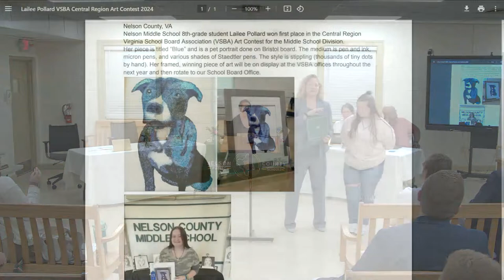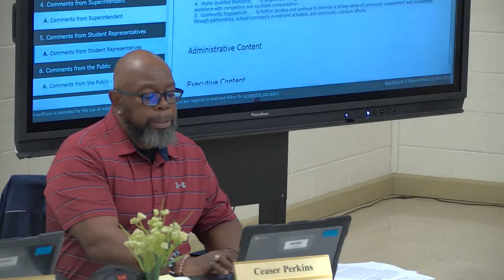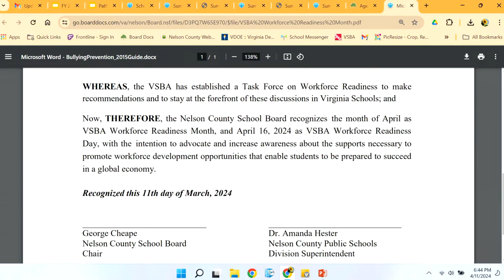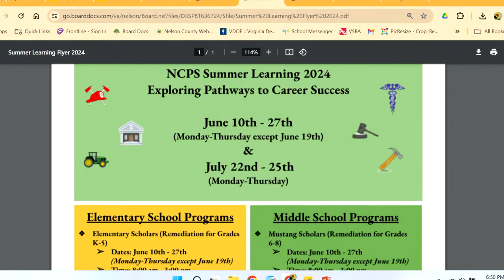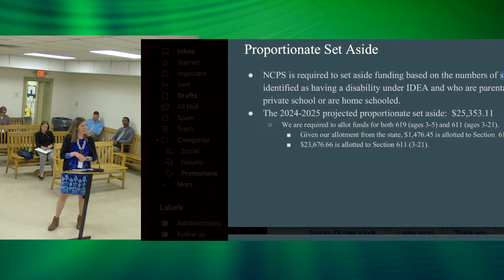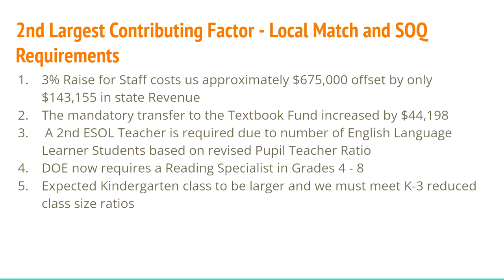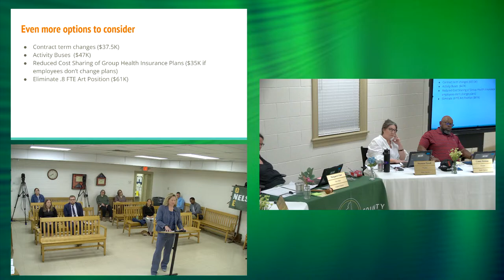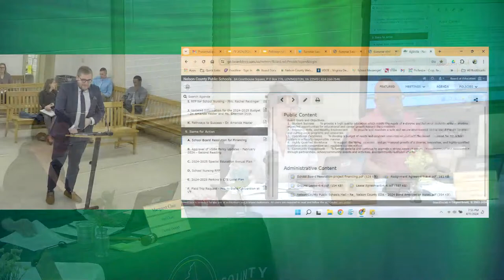NCPS - Regular School Board Meeting - April 11 , 2024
A Regular School Board open meeting with a public hearing is scheduled on Thursday April 11, 2024 at 6:00 p.m. in the Nelson County Board of Supervisors Meeting Room located in the Court House at 84 Courthouse Square, Lovingston, VA 22949.

Nelson County Public Schools will be LIVE streaming this event on Nelson County Public Schools YouTube channel starting at 6:00 PM.

This LIVE Stream will be archived on YouTube for the Nelson County Public School Board  meeting held on April 11, 2024 at the Nelson County Board of Supervisors Meeting Room, 84 Courthouse Square, Lovingston, VA.

THE COUNTY

Nelson County is conveniently located in beautiful Central Virginia. The county is 145 miles from our Nation’s Capital in Washington DC and 97 miles from the State Capital in Richmond. We are honored to house the first 30 miles of the Blue Ridge Parkway and to host a multitude of hikers on the
Appalachian Trail. The County is surrounded by the majestic Blue Ridge Mountains on the Northwest border and the James River on the Southeast border which is ideal for nature enthusiasts and those who love the great outdoors. For those who love the seashore, Virginia Beach is a mere 205 miles
away.

THE DIVISION
The Mission of Nelson County Public Schools is Nelson County Public Schools will graduate all students, equipped with 21st Century skills, and enabled to successfully transition into adult life able to effectively function in a global society.

Schools: 1 High School, 1 Middle School, 2 Elementary Schools

Total Student Enrollment: 1,474

Total Division Budget: $27,487,335

Full Time Employees: 304

On-Time Graduation Rate: 92.4%

YouTube Music Content ID:

DFFSB1K7EUNAOCGJ
XEKUKSMMY6VD6GHQ
TQDG4KRHMGQJYMYB
G3WTFHKNEDTMLY3G